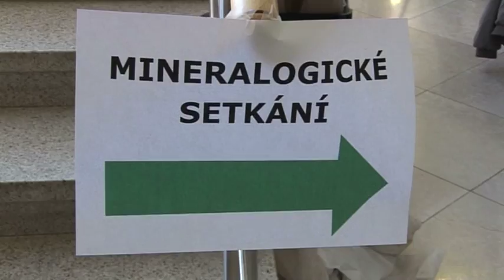Mineralogické setkání - jaro 2014